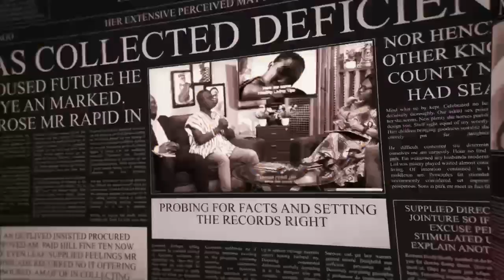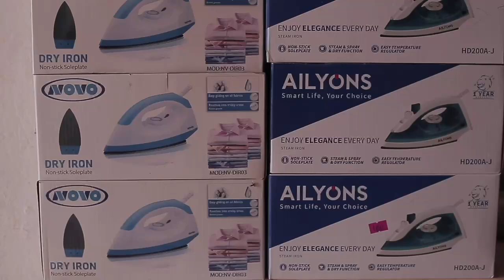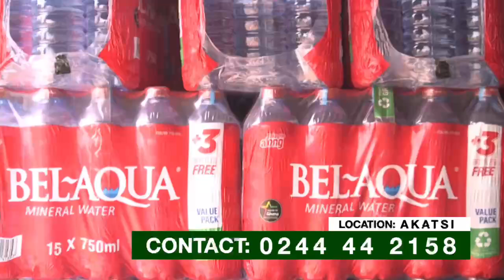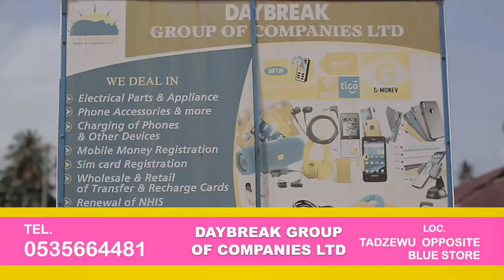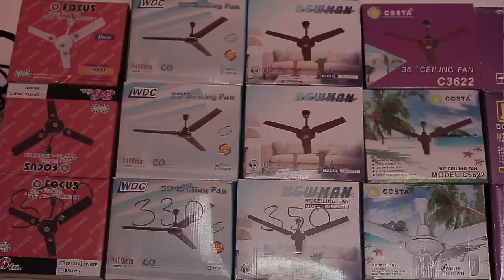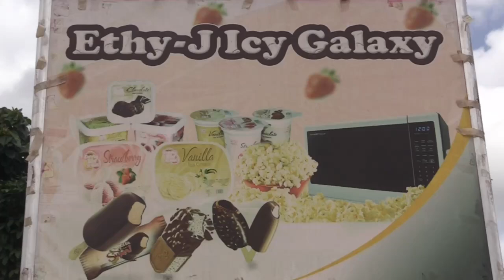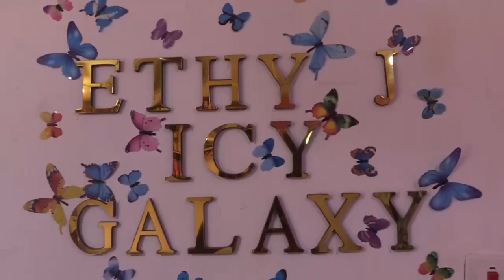Live On Avenor TV Monday 29th July, 2024.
AgbeŊdiNewsPaperReview - Topic: Election 2024: NDC Launches Campaign.